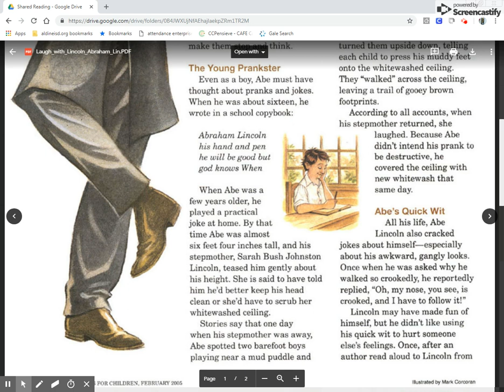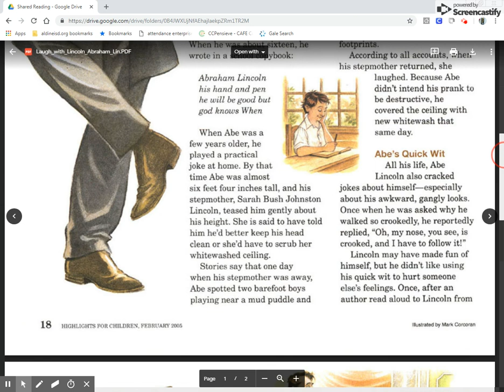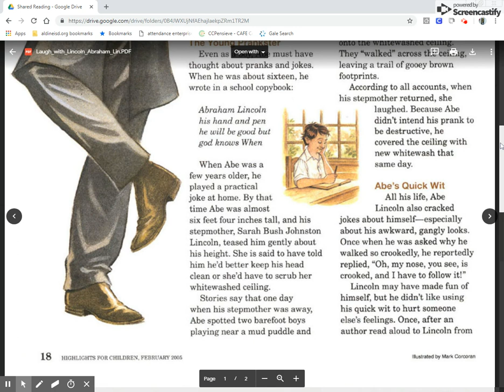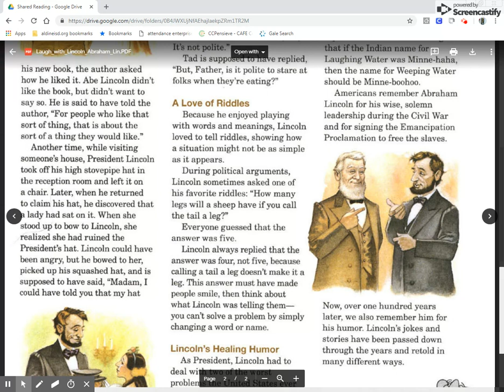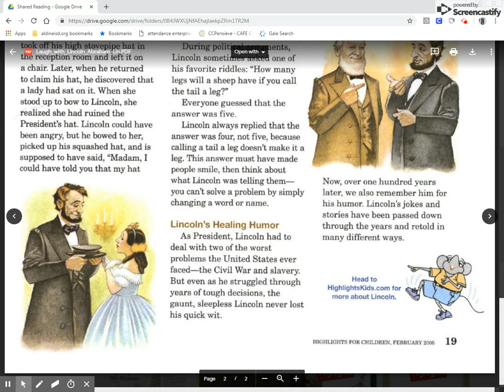Laugh with Lincoln Read Aloud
Laugh with Lincoln Read Aloud Homework 2/4/19